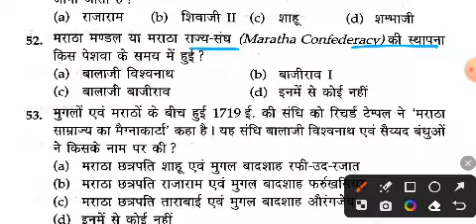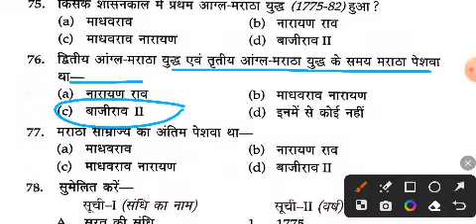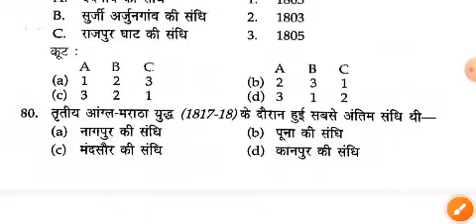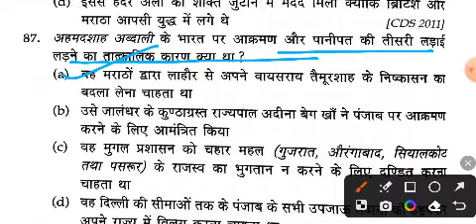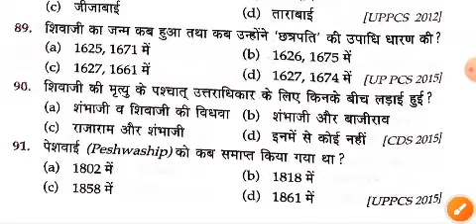मराठा राज्य व‌ मराठा राज्य संघ । Lucent History Gk Mcq । Ukpsc Uksssc । Part 46 । S.i, RO/ARO